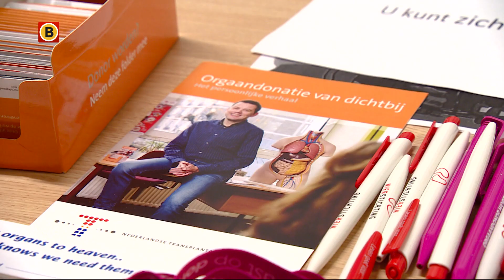Nierpatiënt uit Cuijk daagt justitie uit: 'Ik bied 50.000 euro voor een nieuwe nier'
Geld bieden voor een orgaan is verboden, maar Hiebo Holtkamp uit Cuijk doet het toch. De oud-ondernemer biedt 50.000 euro voor een nieuwe nier en is bereid ook voor drie andere nierpatiënten dit bedrag neer te tellen. Dat zei Holtkamp vanmorgen in het radioprogramma Wakker!